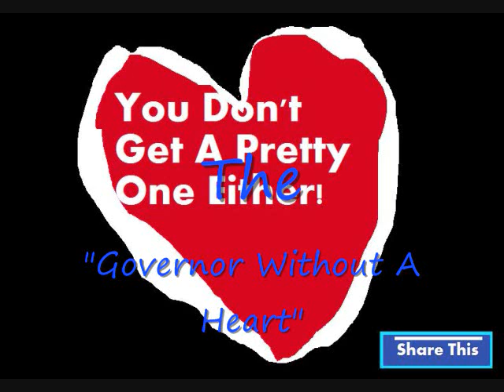"The Governor Without A Heart"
Dear Governor Bentley Im Sending You A Heart Because You Seem To Have Lost Yours. Hateful ALABAMA IMMIGRATION LAW.